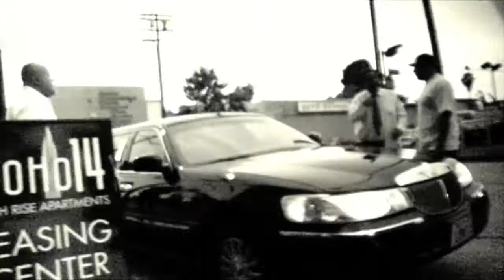TO THE DEATH "ALIENS" - KEY CLUB HOLLYWOOD (7/12/12)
Little Lost Productions Presents, TO THE DEATH, performing their hit-single, "Aliens", at the Key Club Hollywood on the Sunset Strip, Los Angeles, CA on July 12, 2012.

TO THE DEATH: Patrick - Vocals, Apollo - Drums, Angel - Guitar, Eric - Bass, Ryan - Rhythm Guitar.

Directed and Edited by Edward Nyahay.  Second Camera by Edward J. Feeley III.